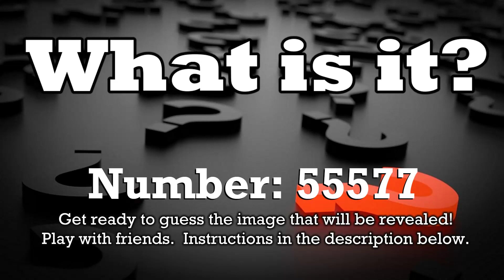Guess the Image - What is it? - 55577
This Youtube Channel is meant to be played as a game based on short video puzzles.  Here are the instructions:

1)  When you are ready you will click the link below to a playlist of different video puzzles.  Don't click it yet!  Keep reading.

2)  After starting the playlist be sure to choose "Shuffle" so that all the video puzzles are shuffled.

3)  Start the video.  You will need to guess what image is forming in front of your eyes.

4)  If playing with friends each person gets ONE guess, and the full image will be revealed at the end.  Guessing twice is not allowed.

5)  The image will be revealed at the 1 minute mark.  Whoever guessed right gets a point.

6)  You can click "Next" at anytime to start the next video puzzle.

7)  You'll need to keep score yourself.  You can do it!!

P.S.  The answer should be obvious, but if not here it is: tractor